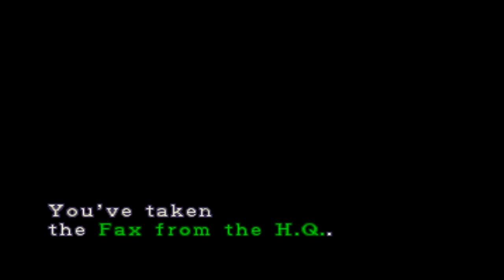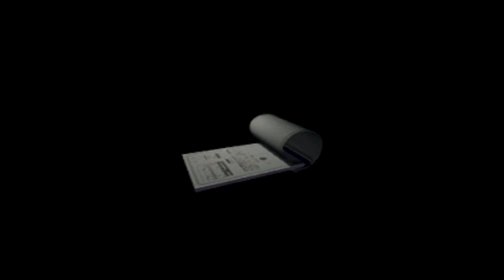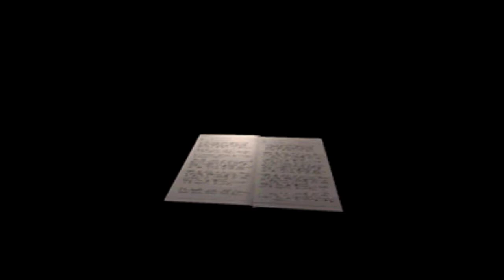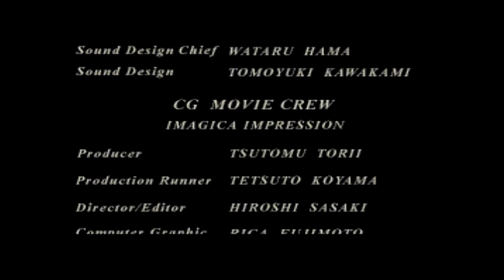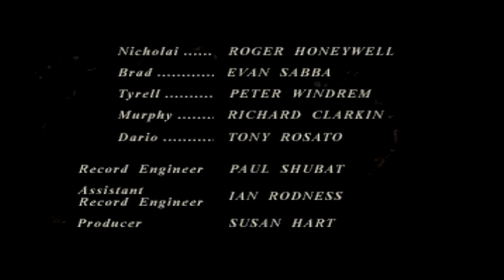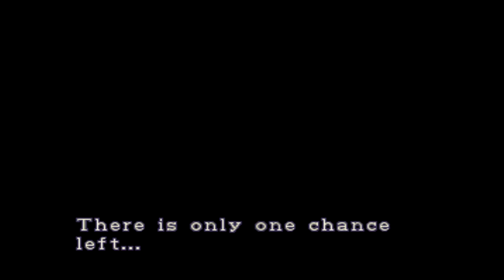Gute Nacht du Kek! Lets Play Resident Evil 3 Nemesis #05 (German / Deutsch)